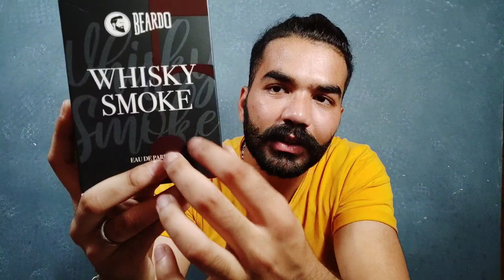Beardo Whisky Smoke Perfume First Impressions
Hello guys ! My Name is DEEPAK PASLA . I have two youtube channels @Paslavlogs and @Paslatech [Techcrux] . Aur ajke vlog mein maine first impressions diye hai Beardo ke Newly Launched Beardo Whisky Smoke (edp) Perfume ke baare mein. Aur jankari ke liye video ko poora dekhe.
0:00  introduction
0:55  Why I Bought Beardo Whisky Smoke Perfume
1:35  Packaging
2:50  Bottle
3:06  Cap and Atomiser/sprayer
4:00  Fragrance
 6:05  Conclusion of First Impressions

Best tobacco perfume under budget
Best tobacco perfume under 1000
Best tobacco perfume under 500
Beardo perfume
Whisky smoke perfume
Beardo whisky smoke perfume unboxing
Beardo whisky smoke perfume review

Beardo whisky smoke perfume review hindi